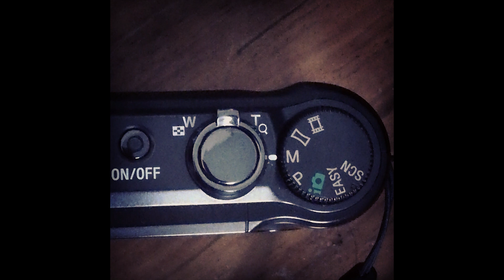Introduction to "Jaid Vlogumentary's"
Here is the introduction to "Jaid Vlogumenatry's". This is the reason that is why I created this video.  Do watch this video.